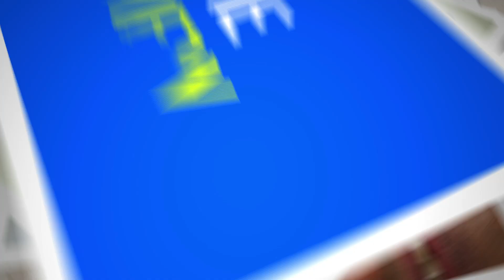Movie Review || Lingaa || Friday Double Bill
This week, Mayank & Fahad review Rajnikanth's Lingaa. Directed by K.S. Ravikumar, the film also stars Sonakshi Sinha and Anushka Shetty. Catch the review, the OMG Moments & the verdict on Friday Double Bill!

Tweet to us with your thoughts & suggestions by using